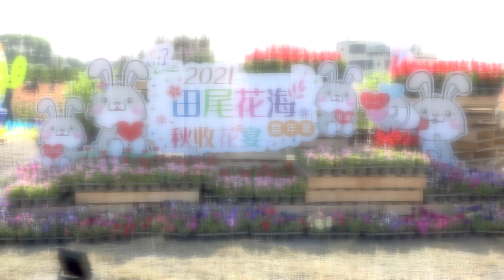110-11-09 2021田尾花海嘉年華 「秋收花宴」歡迎來賞花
田尾鄉公所將於11月13日起舉辦「2021田尾花海嘉年華-秋收花宴」活動，縣長王惠美與田尾鄉長林守政等貴賓邀請全國喜愛花卉、田園風光的民眾，呼朋引伴一起來田尾參加這場「秋收花宴」。
2021田尾花海嘉年華-秋收花宴活動，將於11月13日至28日在田尾鄉立幼兒園旁舉辦為期16天的盛大花海嘉年華，結合周邊樹田推廣田尾在地苗木作物，並以鄉村童趣為主題規劃三大花海區，另外還有很夯的波波草園區，羅漢松森林、玉米田氣墊迷宮、花海音樂饗宴及摸彩等有趣豐富的活動內容，王縣長邀請大家來拈花惹草。